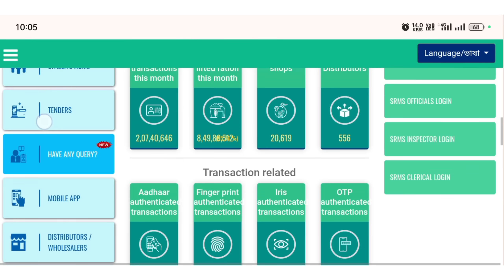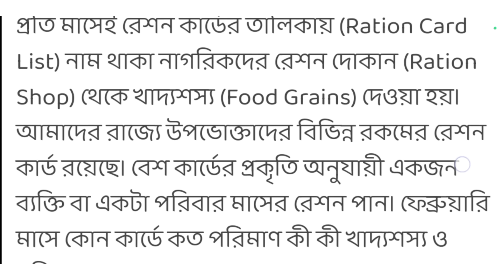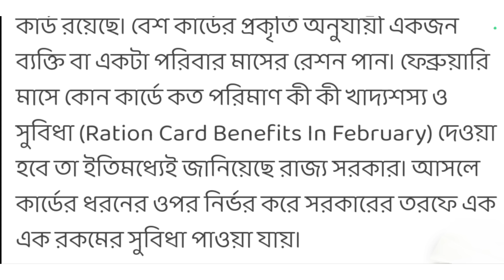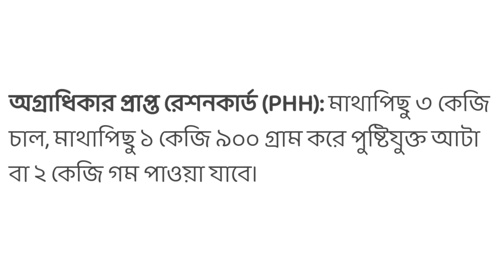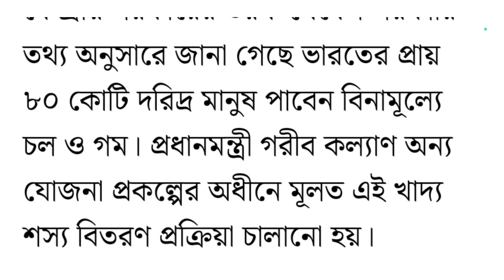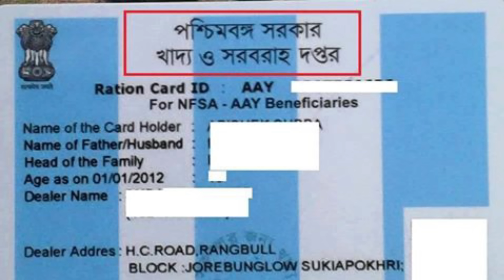Breaking News: ফেব্রুয়ারি মাসে রেশনে চমক || কোন কার্ডে কত রেশন বেশি পাবেন দেখুন || SPHH/PHH/RKSY1/2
ration card
ration cards
ration,one nation one ration card
free ration,telangana ration card
bpl ration card apply online
ration card
new bpl ration card online apply
bpl ration card,online ration card apply